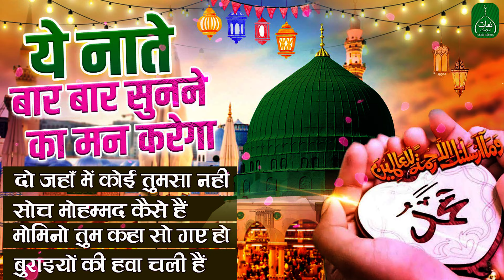ये नाते बार बार सुनने का मन करेगा - Soch Mohammad Kese Hain - Beautiful Naat Sharif -Naat E Pak 2023